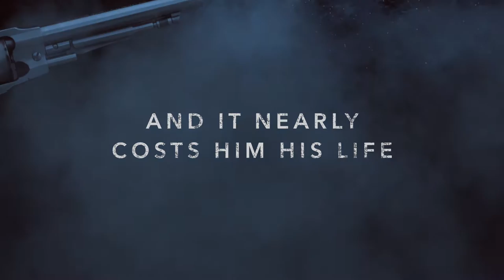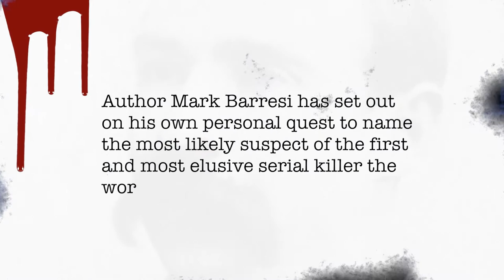Ripper trailer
Book, The Reckoning Of Jack The Ripper